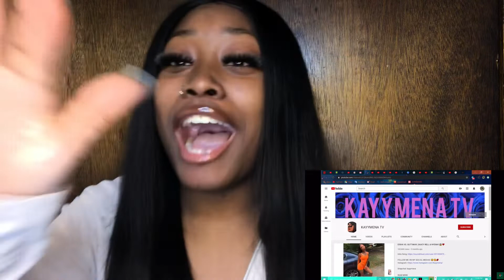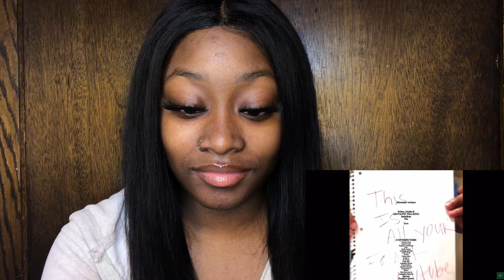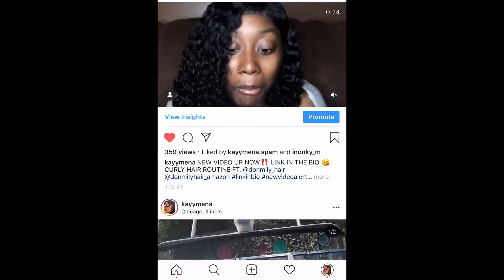BLACK YOUTUBE REWIND REACTION‼️ *I’M IN IT*